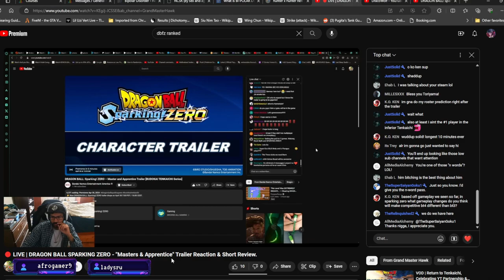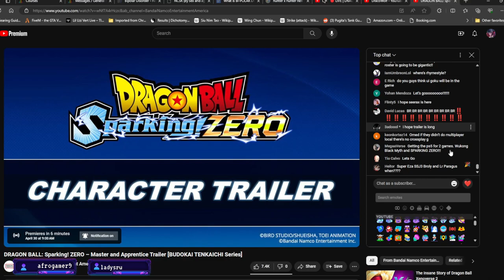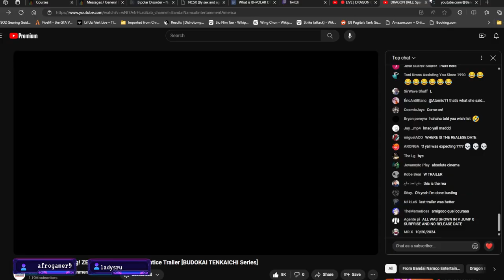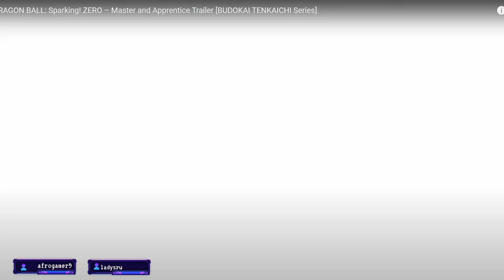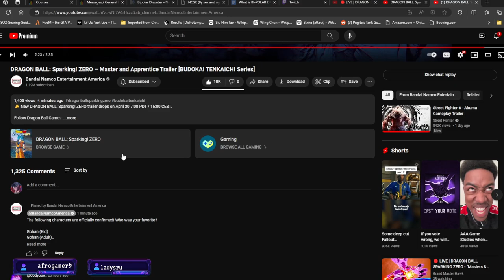LOVE REACTION: DRAGON BALL: Sparking! ZERO – Master and Apprentice Trailer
Yeah, I had to get this done quickly, I'm literally on my way to class as you're reading this.